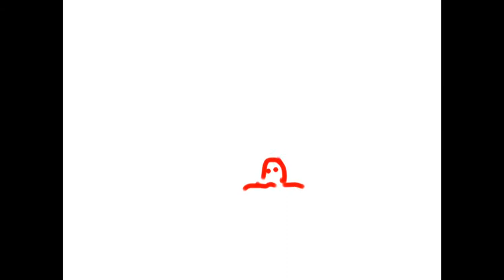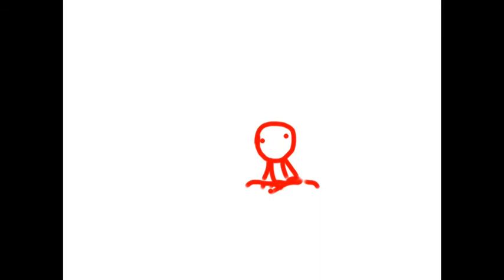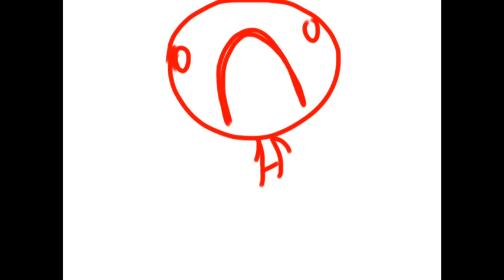Mr. Phoenix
A little animation I made. The song is Never Make it Home by  Split Lip Rayfield.